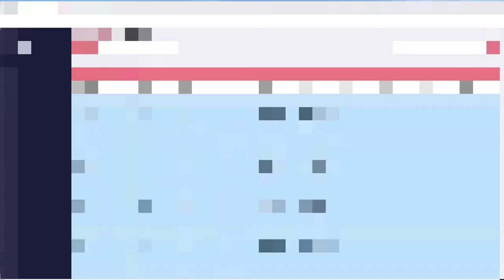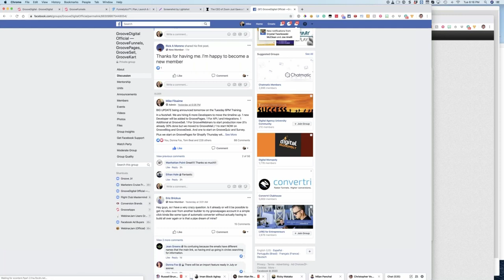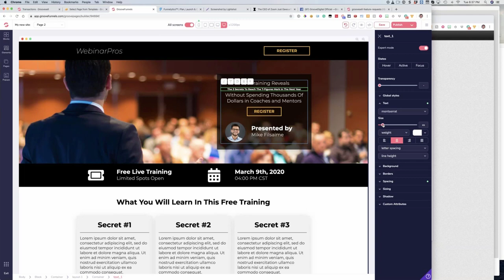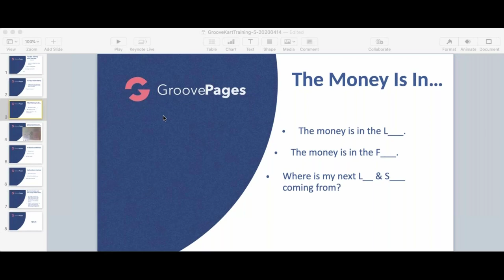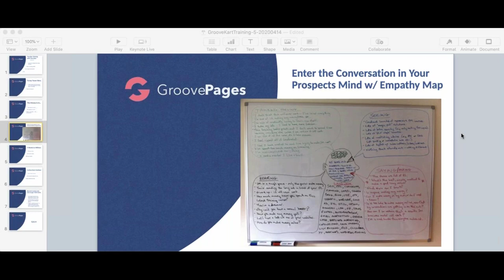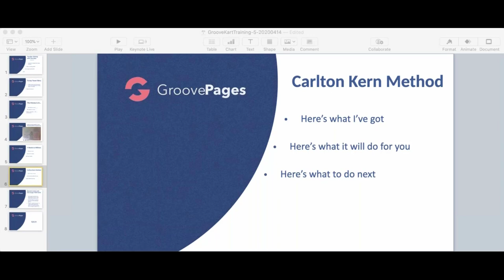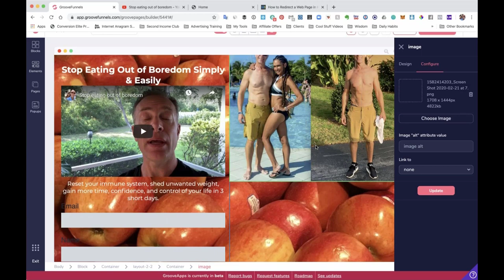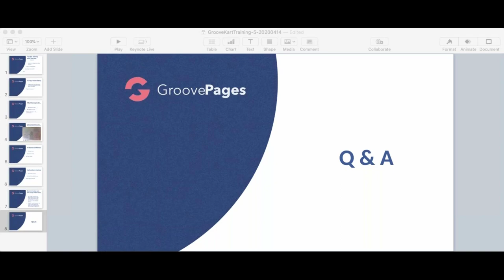GROOVEFUNNELS WEBINAR: GrooveFunnels Updates And Training With Mike Filsaime, Tom Beal And Donna Fox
GROOVEFUNNELS WEBINAR: GrooveFunnels Updates And Training With Mike Filsaime, Tom Beal And Donna Fox (April 14th, 2020)

SKIP INTRO (First 5 Minutes)

MIKE FILSAIME UPDATES start at 5 Minutes in.

The GroovePages Update starts at 31 Minutes in.

TOM BEAL Training starts at  52 Minutes 45 Seconds